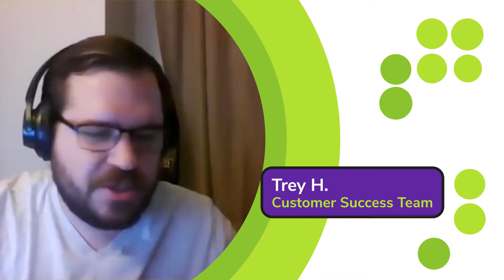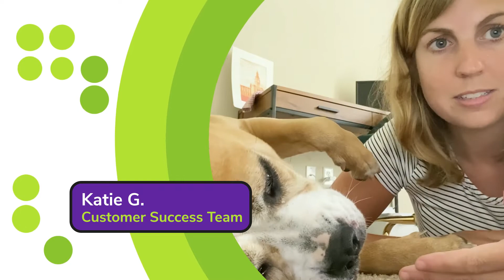Find out what makes working at Conductor special. Join our team today!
Conductors share the secret sauce to our culture and how it's a place that fosters growth and development. Join us today. We're hiring!